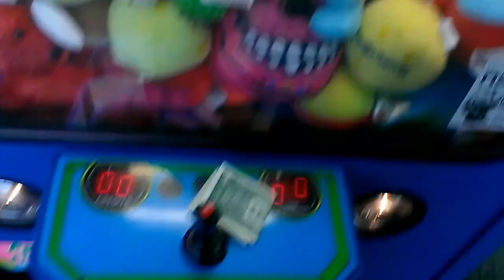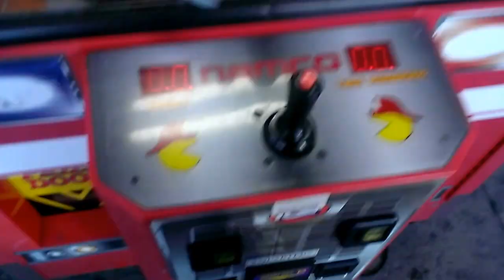PLUSH BUS CLAW MACHINE@ WALMART 2ND LARGE SHOPKINS PLUSH WIN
THIS WAS FILMED TWO DAYS AGO AT MY LOCAL WALMART HERE I AM  PLAYING THE PLUSH BUS AND NOTICE RIGHT AWAY THE PLUSH ARE GETTING LARGER IM WATCHING IF I SEE THE PLUSH ARE TO LARGE FOR THE CLAW THEN WINNING EM IS SLIM AND NONE